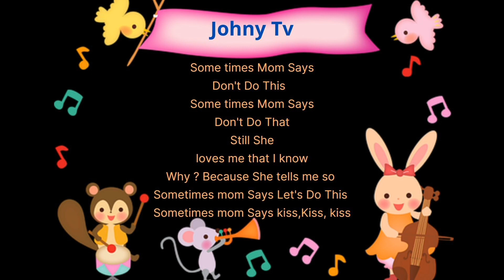sometimes mom says don't do this | Johny tv || Nursery poem | Nursery rhymes | Children Songs | Kids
| johny tv
| Johny Tv
| nursery poem
| nursery rhymes
| Montessori Poem
| Children Poem
| Kids Poem
| School Poem
| Poem And Rhymes